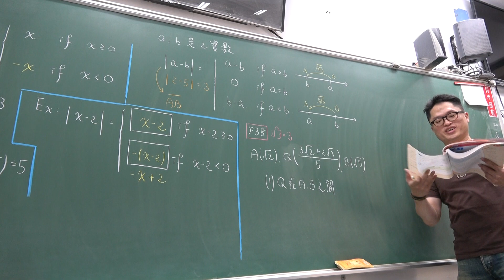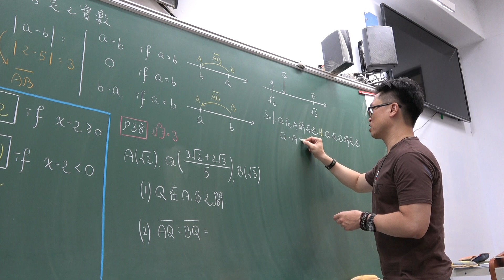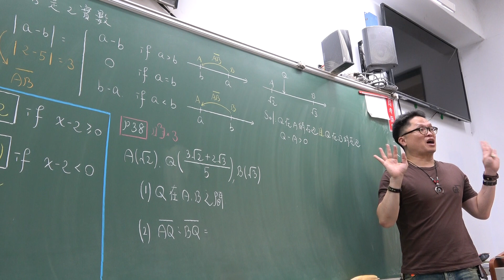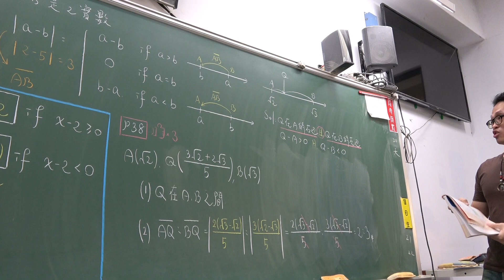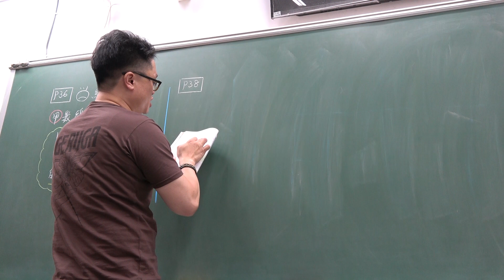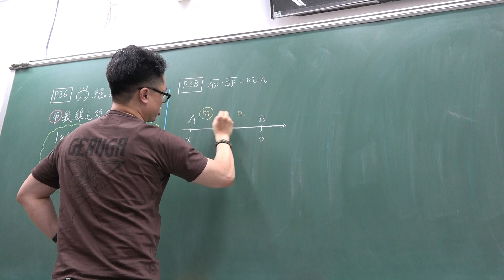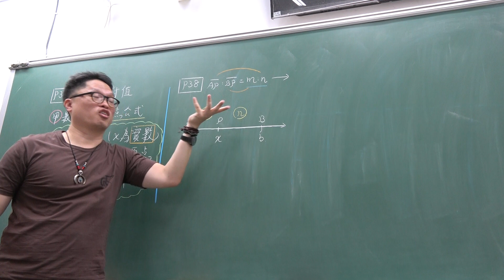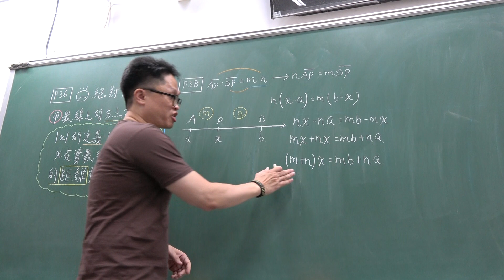高一上110第9堂｜絕對值代表距離｜分點公式｜(2)